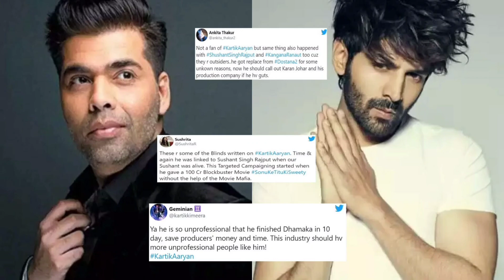Anubhav Sinha says reports of Kartik Aaryan's ouster from films are part of a 'concerted' campaign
Kartik Aaryan.
Anubhav Sinha filmdirectedAanandLRai.